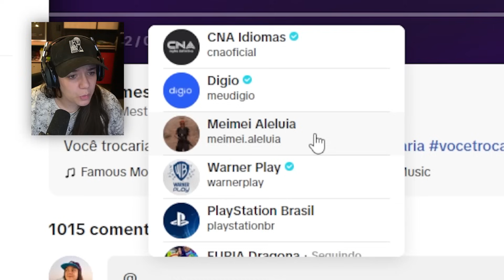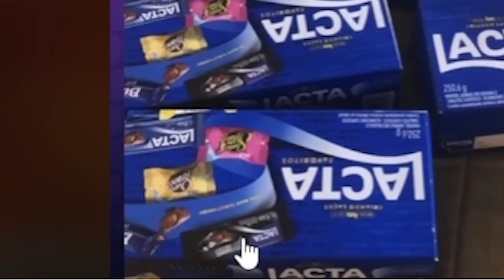SÓ PODE ESCOLHER UM!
• Faço LIVES de segunda a sexta aqui no Youtube as 18h00!

Oi meu nome é Malena, eu tenho 28 anos e sou do interior de SP! 😁